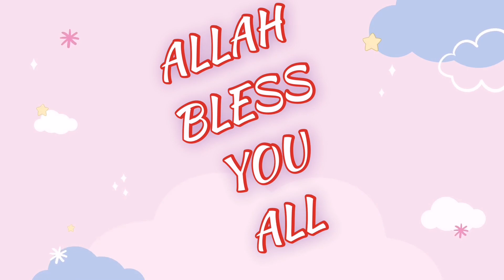2 AMAZING PAPER CRAFT | PAPER FLOWER | PAPER CRAFT IDEAS | PAPER WALL MATE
ASSALAMU ALAYKUM TODAY I WILL SHOW YOU HOW TO MAKE A BEAUTIFUL AWESOME PAPER CRAFT IDEAS.HOPE YOU LIKE IT